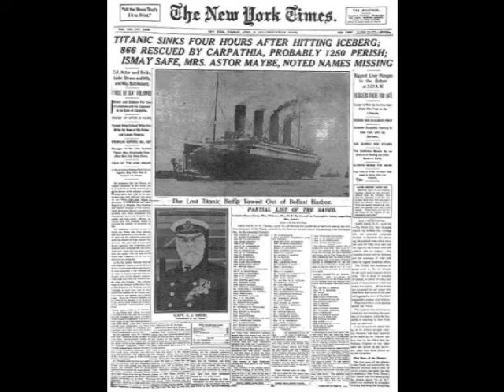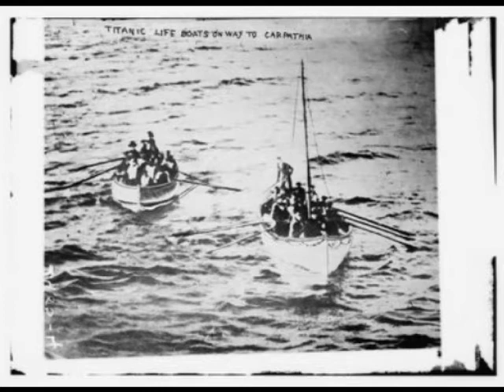titanic movie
since loving titanic for a long time, i decided to make a movie...hope you like it :)